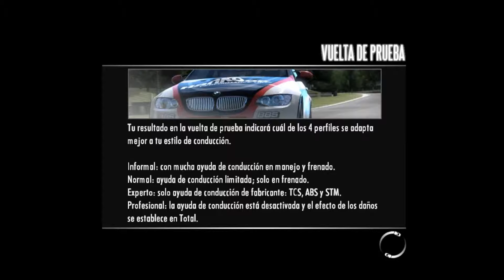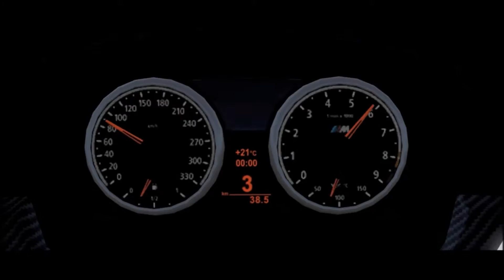NfS SHIFT - PC - Gameplay - Nivel 1